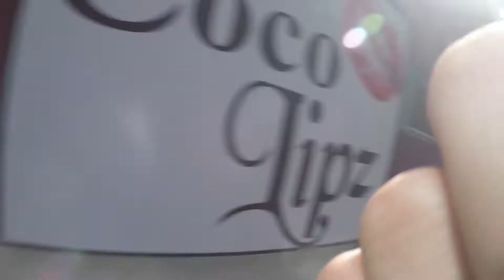WHAT A DAY! SUPER ENJOY LAHAT | PUERTO GALERA DAY 2. | iamBing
thank you all godbless💖